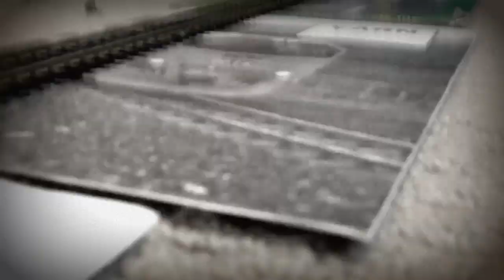Steam - 1968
Don't forget to go to our Facebook page and Website! (Links Below)

copyright of (1250 Operations)